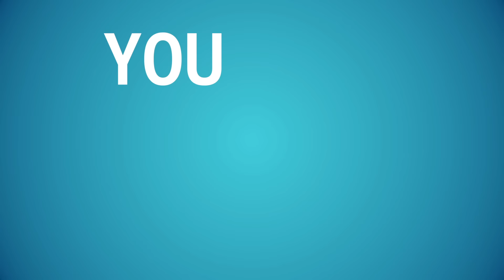Why Sean Parker’s plan to stream movies still in theaters for $50 could work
Billionaire Sean Parker made his name by forever disrupting the music industry with Napster. Now he's aiming for the movie business. He's currently shopping his latest venture: The Screening Room, and he already has the support of many titans of the movie business such as Steven Spielberg and JJ Abrams.

The Screening Room would allow first-run movies playing in theaters to be streamed to a set-top box in your home. Each movie rental would cost $50. While the idea is already getting some pushback from some theater owners and studios, it's easy to see the product's potential upside.